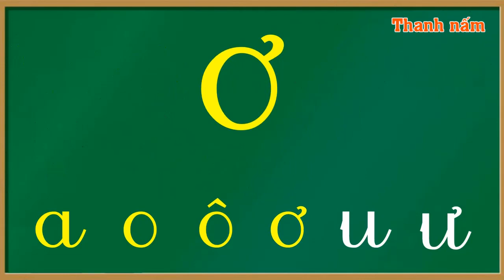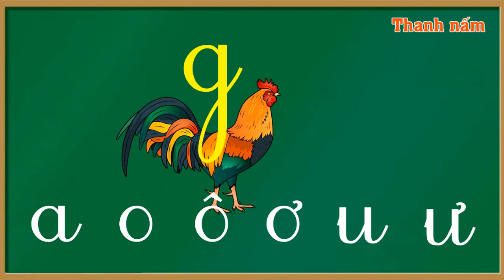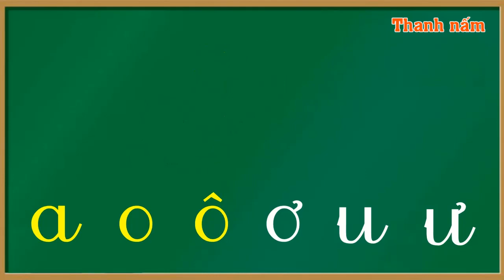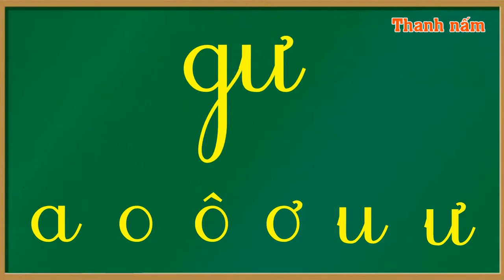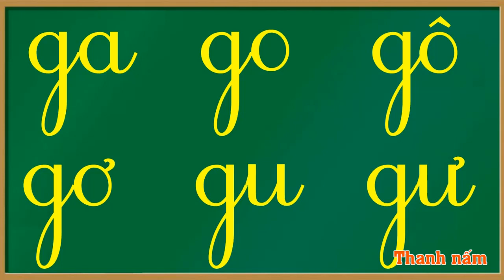Thanh nấm - Học đánh vần phát âm và ghép vần với chữ G, phiên bản mới 2020